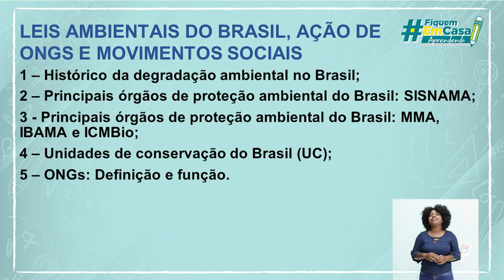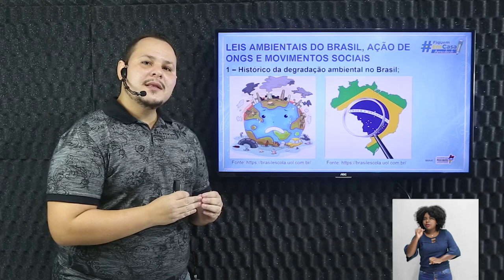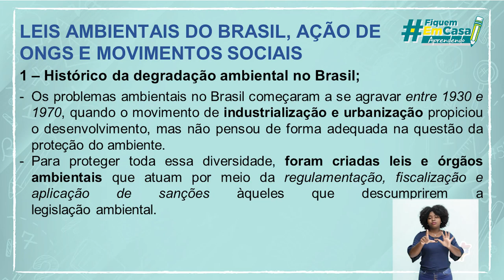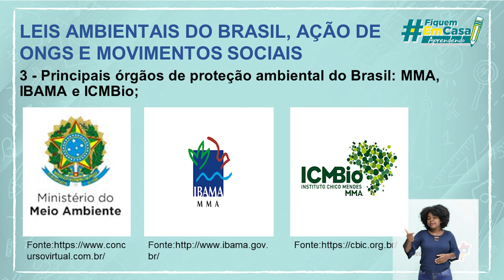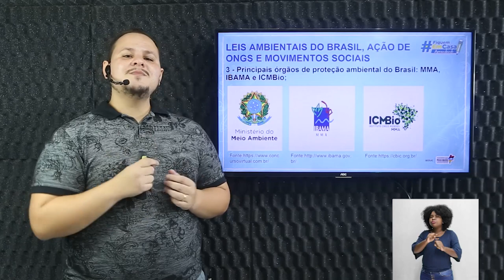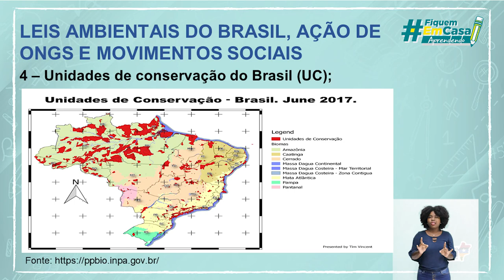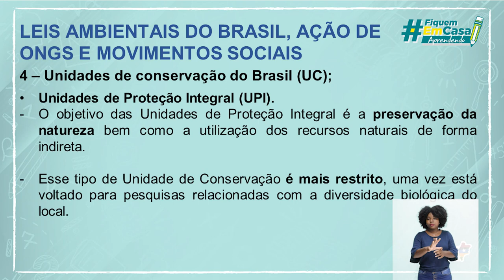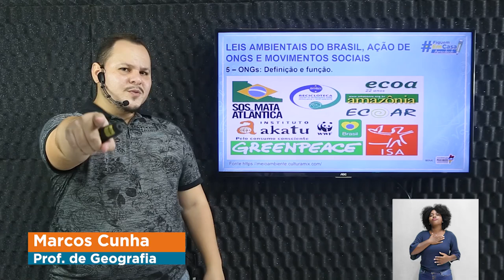Leis ambientais do Brasil, ação de ONG's e movimentos socias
Geografia – Leis ambientais do Brasil, ação de ONG's e movimentos socias – 3° período